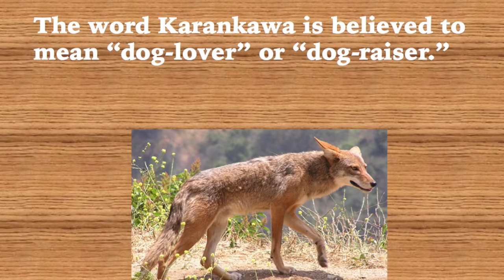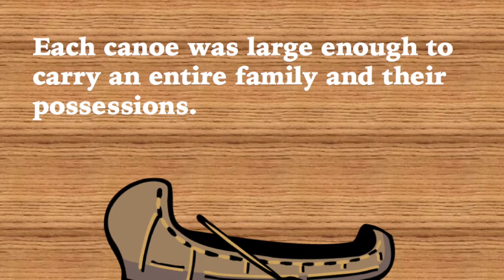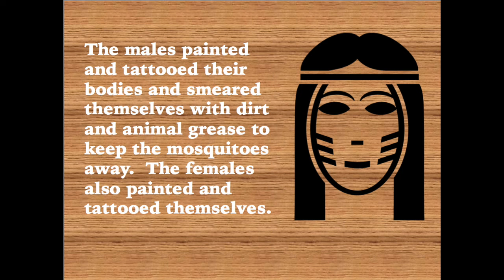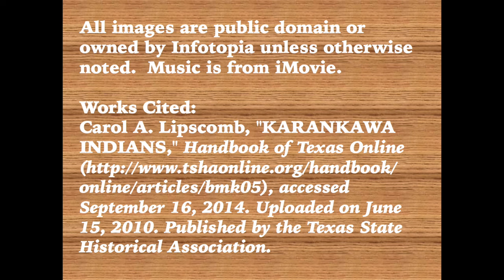Texas Indians: The Karankawas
Texas Indians: The Karankawas presented by Infotopia, introduces you to the extinct tribe of Texas Indians, The Karankawas, who lived on the Gulf Coast.  Learn how they lived, what they ate, how they dressed, what kind of shelter they provided for themselves, and more.

All images are public domain or owned by Infotopia unless otherwise noted.  Music is from iMovie.

Works Cited:
Carol A. Lipscomb, "KARANKAWA INDIANS," Handbook of Texas accessed September 16, 2014. Uploaded on June 15, 2010. Published by the Texas State Historical Association.

Images
"Canis latrans" by Justin Johnsen - Posted to Flickr as Coyote with mustard.

Clam basket Joe Mabel [CC-BY-SA-3.0 or GFDL via Wikimedia Commons

"Mission San José San Antonio" by Liveon001 ©Travis Witt - Own work.

"Karankawa Indian Campsite Marker in Jamaica Beach, Texas" by nsaum75¡שיחת! - Own work.